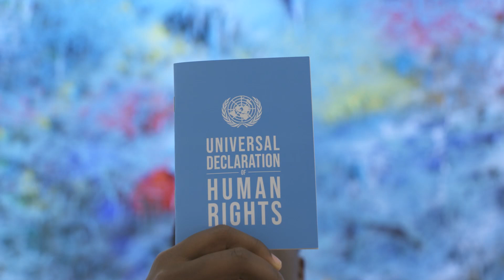Human Rights 75 | Using the Universal Declaration as Reference to Teach Human Rights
Alice Wairimu Nderitu, the @unitednationsSpecial Adviser on the prevention of genocide, was in charge of human rights education in Kenya.

She says the Universal Declaration of HumanRights was an instrumental document in advancing human rights in her country.